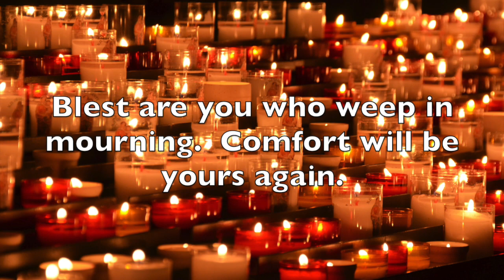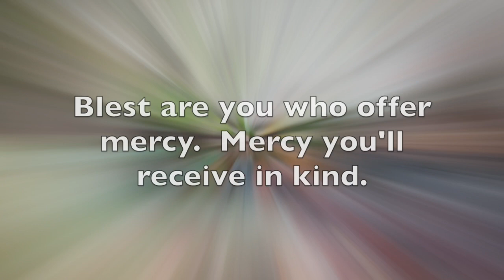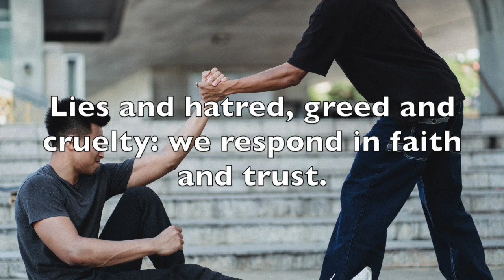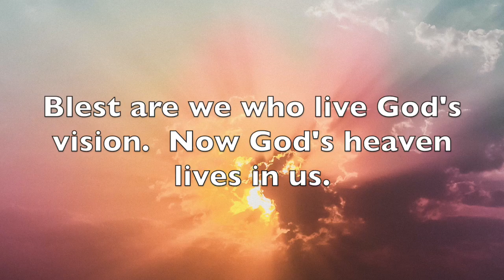Blest Are You, the Poor in Spirit: A Beatitudes Hymn Text by Amanda Udis-Kessler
Here's a new hymn text inspired by Matthew's Beatitudes. Recorded by WildeP'lay (Donna Wilde and Richard Palalay); video by Ken Janzen. The music is traditional (Hyfrydol) but given a swing feel that somehow blends a brooding touch with celebration. Enjoy!